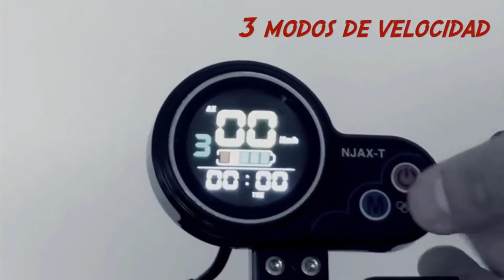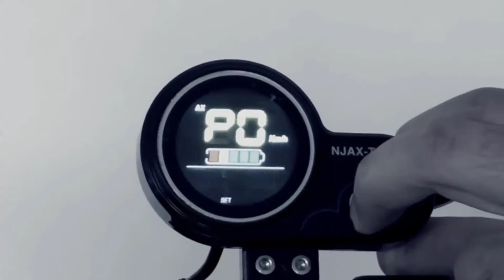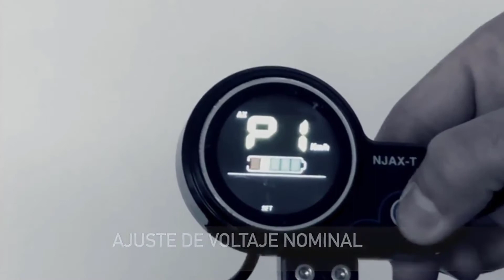UBGO 1005 52V Double Drive Motor Powerful Electric Scooter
UBGO 1005 52V Double Drive Motor Powerful Electric Scooter 10inch E-Scooter With Oil Brake | Best Electric Scooter 2019
Hi, are you looking for the Electric Scooter? Look no further, in this video, we provided you the best electric scooter that you can buy in 2019.

♥ AliExpress Goods ♥

Thanks 😀